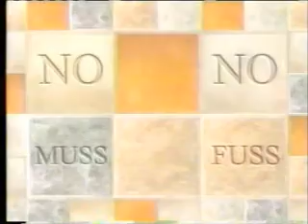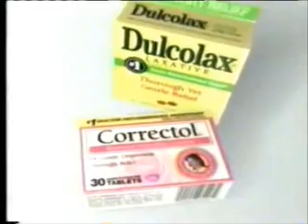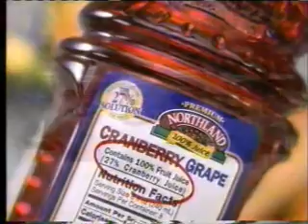1-1-2002 HGTV Commercials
Commercials aired during Extreme Homes of Exotic Islands.
-Northland
-Lowe's
-You're watching HGTV's New Year's Day Getaway
-Celebrex
-1-888 PetMeds
-HGTV program lineup bumper
-Kraft Singles
-Phillips
-Another Lowe's ad
-Design at Nine promo
-Pillsbury Grands Cinnamon Rolls
-Dove
-Northland (again)
-Kleenex Ultra Soft
-Lens Express
-Little Debbie
-Shower to Shower
-HGTV program lineup bumper (again)
-Jenny Craig (incomplete)